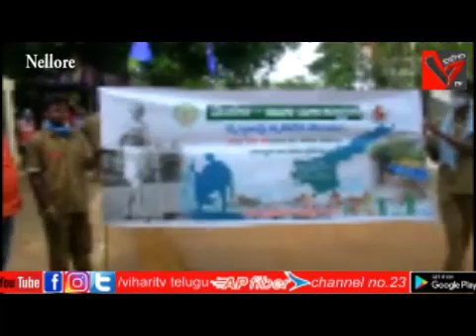నెల్లూరులో ''మనం-మన పరిశుభ్రత'' కార్యక్రమం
రాష్ట్ర వ్యాప్తంగా  ఏపీ ఫైబర్ నెట్ ద్వారా ప్రసారమవుతున్న విహారి టి వి ప్రసారాలు ఏపీ ఫైబర్ నెట్ ఛానల్ నంబర్  23  లో వీక్షించండి. విహారి టివి ప్రసారాలను యూట్యూబ్, ఫేస్బుక్ లలో వీక్షించండి.

రాష్ట్ర వ్యాప్తంగా ప్రసారమవుతున్న విహారి టి వికి జిల్లాల వారీగా రిపోర్టర్  లు కావలెను  సంప్రదించండి : 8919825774